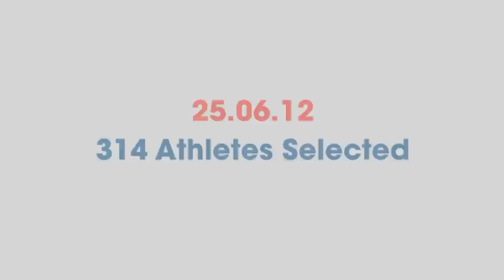Make some noise for the Team GB Volleyball Squad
Team GB have taken up the opportunity to use home-nation places to enter both a men's and women's team for volleyball, which will take place at Earl's Court in London this summer.  British Volleyball has made a steady rise since 2006 -- including some notable results at the test event last year -- and London 2012 will be the first time that Team GB will be represented at the Olympic Games.

Filmed & Edited by James Batten